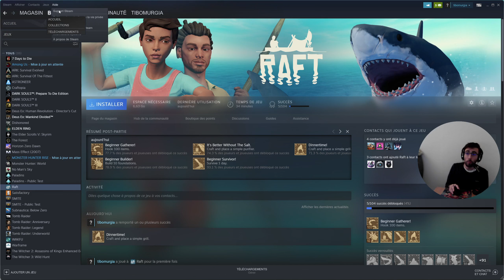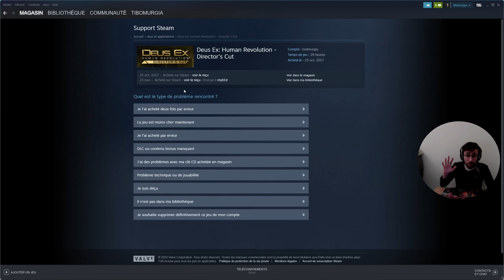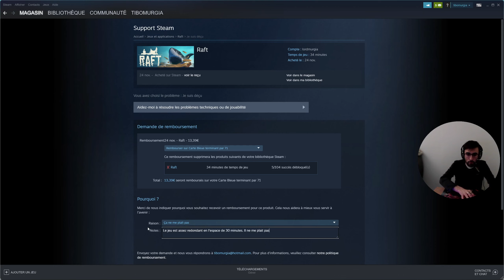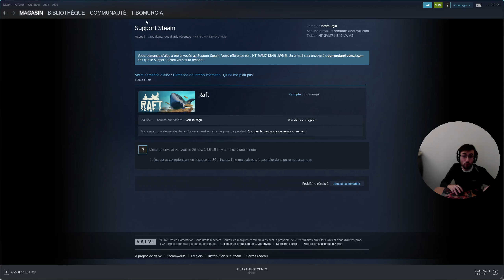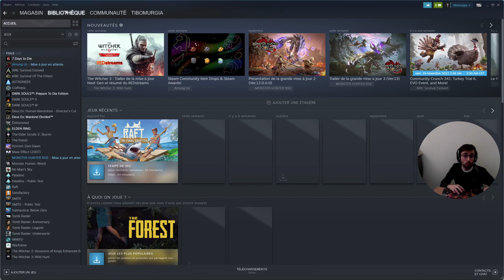STEAM : COMMENT SE FAIRE REMBOURSER UN JEU ?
N'hésitez pas à consulter le site de mon sponsor , instant gaming , pour obtenir des jeux à coûts réduits et légalement bien

Une fois un jeu acheté, vous obtenez un code appelé " clé " qui est a copier coller sur votre application favorite ( par exemple STEAM ) pour l'installer. Les instructions sont affichées pour vous aider lors de l'achat :)

Quel(s) jeu(x) vous êtes vous fait remboursé et pourquoi ?